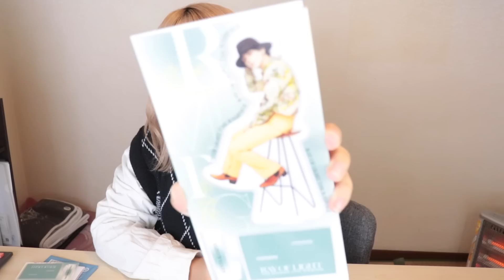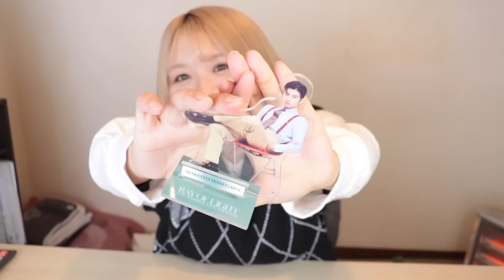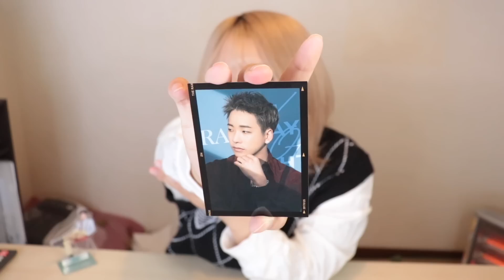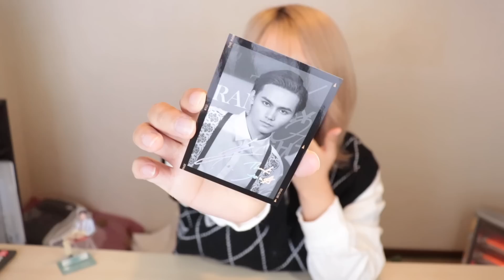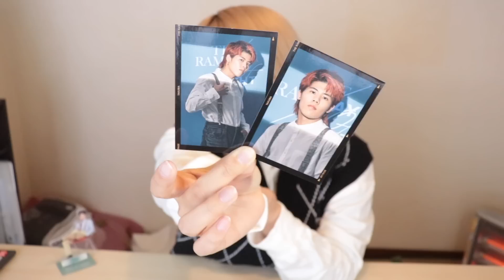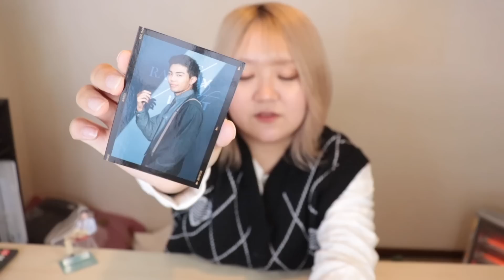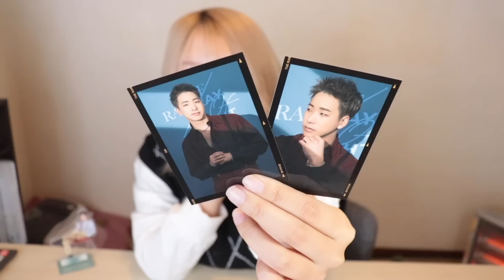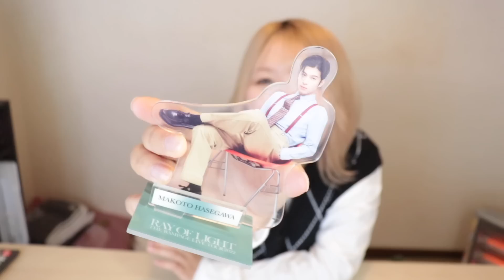【神回】ランペROL追加グッズ開封式！シークレットが止まらない!!!!!【THE RAMPAGE/LDH】